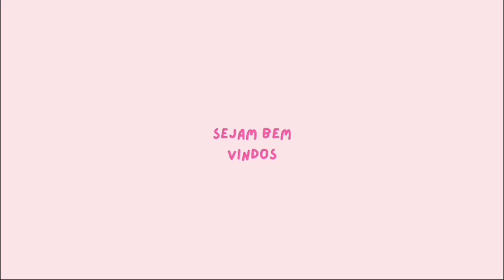FINALIZANDO A MINHA FRANJA!!!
Meu Instagram @sarah_rios.120